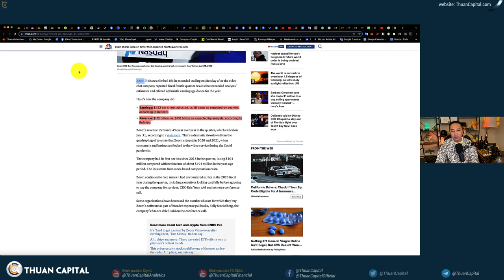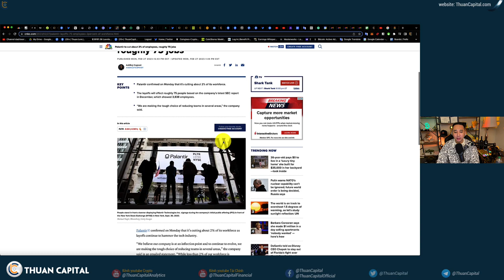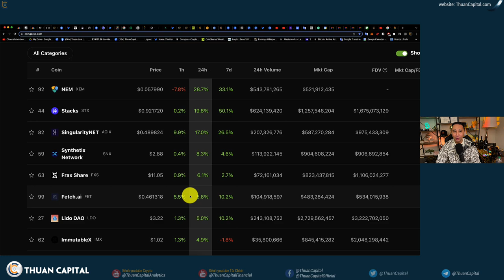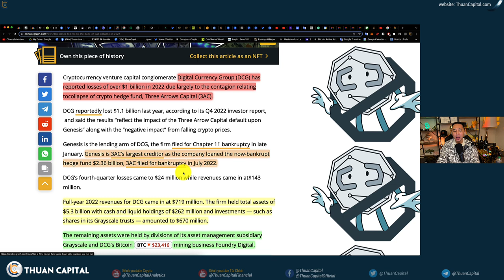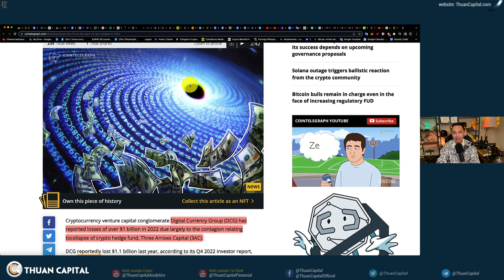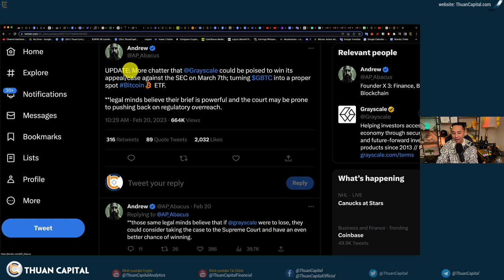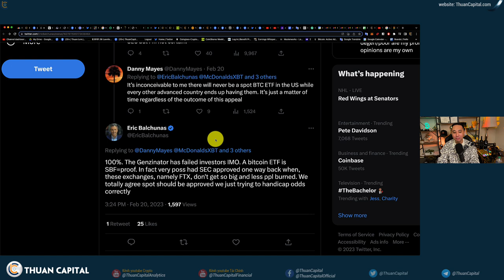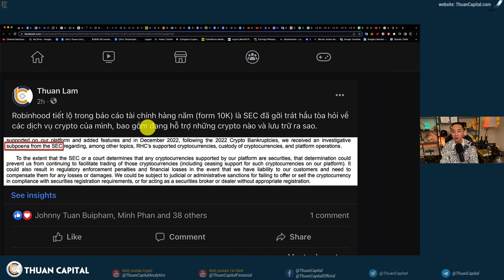1542 (Part 1) Hợp Đồng Mua Nhà Tăng 8.1%, Coinbase Ngưng Hỗ Trợ BUSD, SEC Gởi Trát Hầu Tòa Robinhood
Tin tức crypto hôm nay:
00:00 - Thị trường Crypto nhiều thông tin nổi bật, Chứng khoán Hoa Kỳ hồi phục nhẹ
00:55 - Công ty Zoom có một Q4 tốt năm 2022 với 1.12 tỷ đô
01:45 - Thông báo hiệp hội Bất động sản Hoa Kỳ, số hợp đồng mua nhà tăng 8.1%
04:43 - Giá BTC đi ngang, tổng vốn hoá thị trường giảm nhẹ, đồng NEM tăng 28% trong 24h
07:45 - Cập nhật về DCG lỗ 1 tỉ đô, DCG không muốn gánh lỗ từ các công ty con.
14:10 - Coinbase ngưng hỗ trợ đồng
14:53 - Tin đồn: Grayscale kiện SEC về Bitcoin EFT
20:27 - SEC đã gởi trát hầu tòa cho